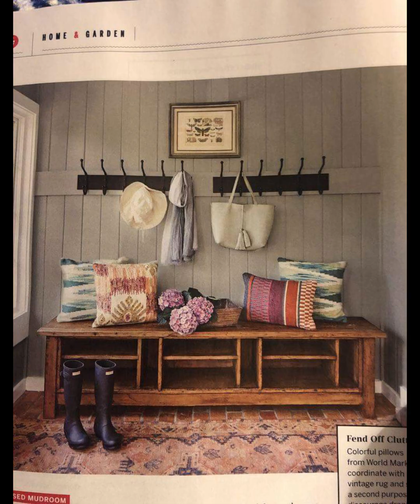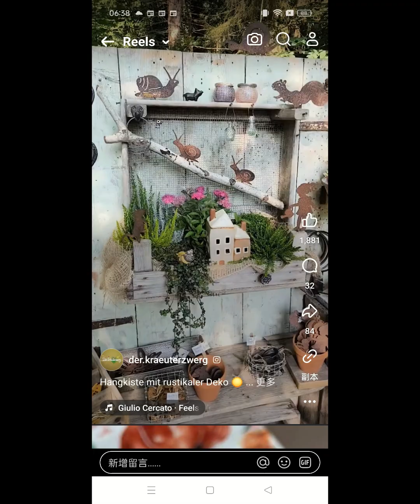fotos, home decorations